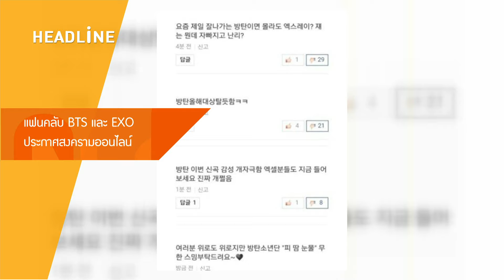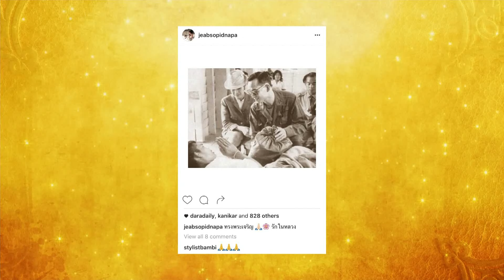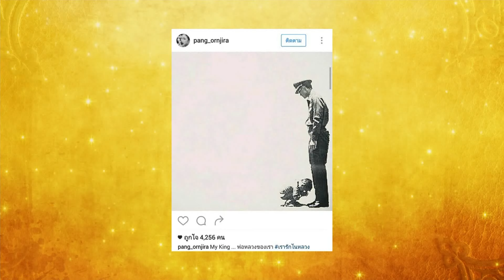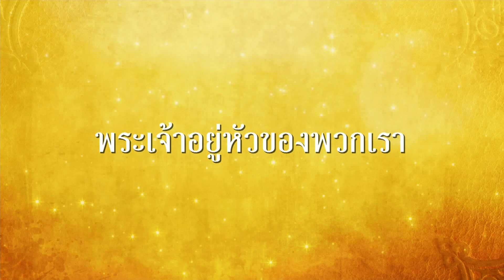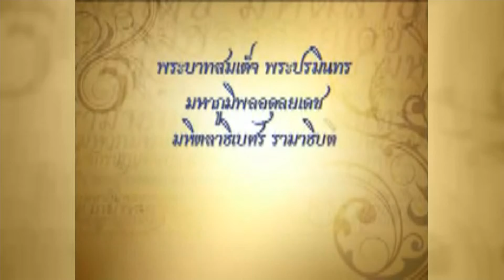Room Service News |12-10-2559 (1/3)